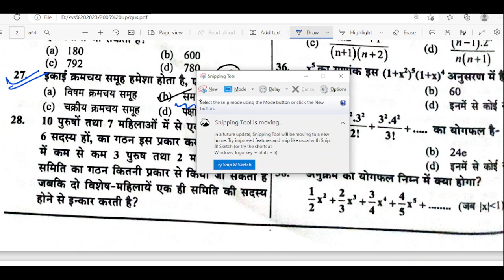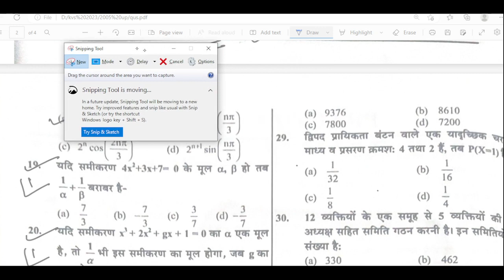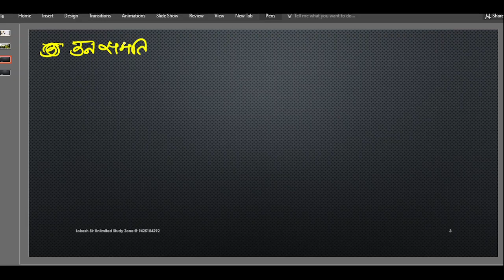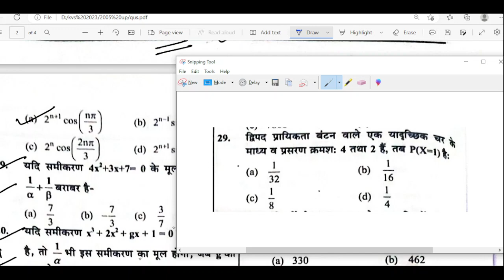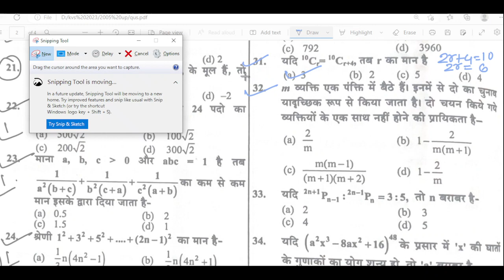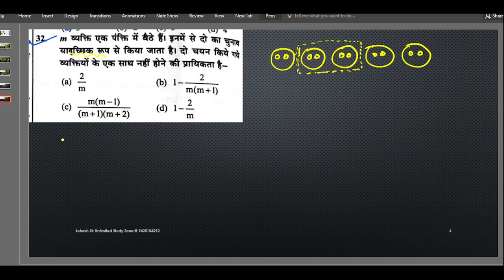NDA TGT PGT KVS NVS PRACTICE MATHS 12 JAN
CBSE
RPSE
JEE
NDA
KVPY
MPTET
NVS
KVS
TGT
PGT
UPTGT
UPPGT

NDA MATH
TGT MATHS
PGT MATHS
IIT MATHS